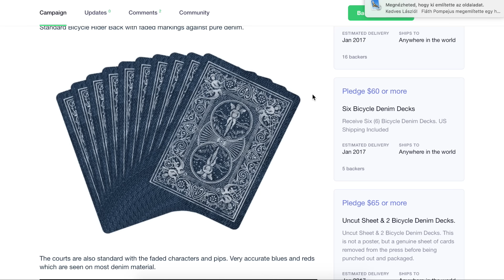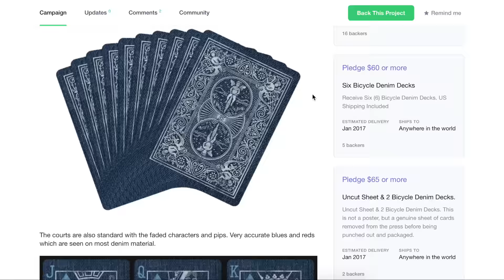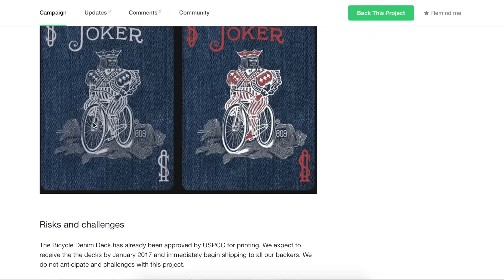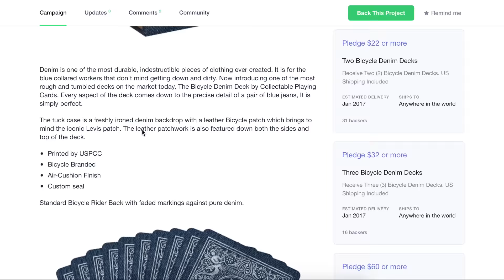FARMER PAKLI UTCAI BŰVÉSZETHEZ? :) | Kickstarter Böngésző: Bicycle Denim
Egy igazi farmer pakli, utcai bűvészeknek... főleg. :)

Ha szeretnél postán küldeni valamit, ide megteheted:
Ynfoo Online Kft.
1134 Budapest,
Kassák Lajos utca 66.